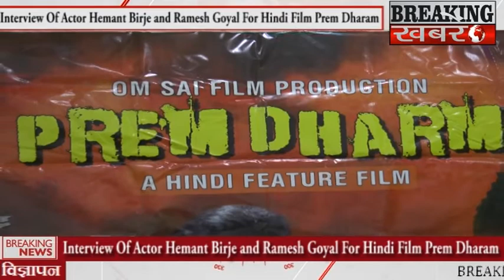Interview Of Actor Hemant Birje and Ramesh Goyal For Hindi Film Prem Dharam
BREAKING KHABARE - Interview Of Actor Hemant Birje and Ramesh Goyal For Hindi Film Prem Dharam